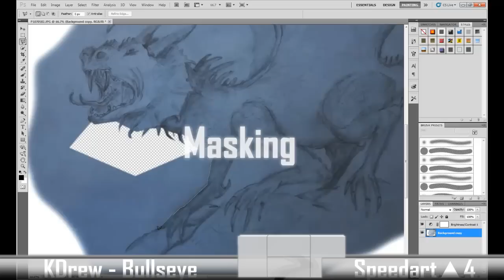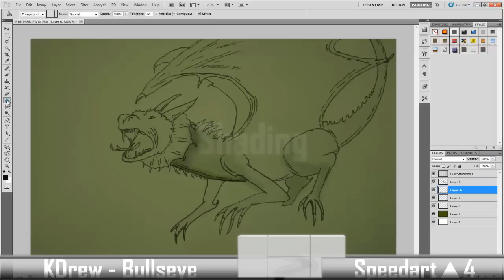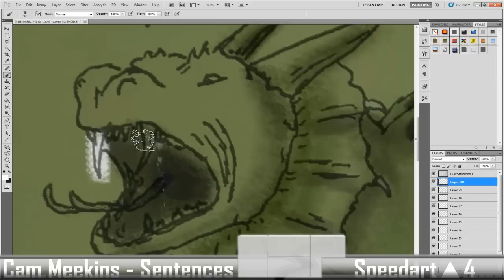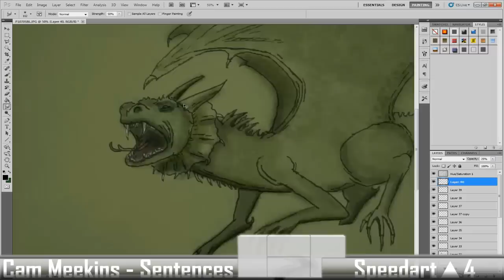▲Dragon Concept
Concept Art for  new company, Compixel.
Final piece took 5 hours, including all drawings, background, and shading.

Thanks.